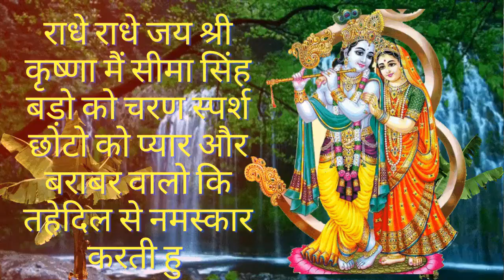नवरात्री के तीसरे दिन की कथा | Navratri Ke tisre Din Ki Katha || नवरात्री विशेष | नवरात्री महात्म्य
नवरात्री के तीसरे  दिन की कथा || Navratri Ke dusre Din Ki Katha || नवरात्री विशेष | नवरात्री महात्म्य
आज हम नवरात्री के teesre   दिन की व्रत कथा सुनेगे इसमें हम  मां के चंद्रघंटा रूप कि आरधना वाली कहानी
सुनेगे,पूजा विधि, मन्त्र साथ ही दुसरे दिन का महात्म्य सुनेगे |durga_chalisa# तीसरा_अध्याय
नवरात्र के तीसरे दिन मां चंद्रघंटा की पूजा होती है। मां का यह रूप बेहद ही सुंदर, मोहक और अलौकिक है। चंद्र के समान सुंदर मां के इस रूप से दिव्य सुगंधियों और दिव्य ध्वनियों का आभास होता है। मां का यह स्वरूप परम शांतिदायक और कल्याणकारी है।
नवरात्री_के_तीसरे_दिन_की_कथा || Navratri Ke teesre Din Ki Katha || नवरात्री विशेष || नवरात्री महात्म्य
नवरात्री के दुसरे avratri Ke Pahle Din Ki Katha || नवरात्री विशेष